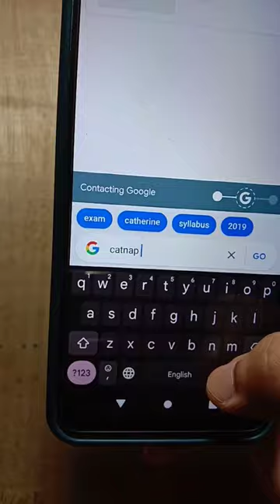How To Draw Catnap